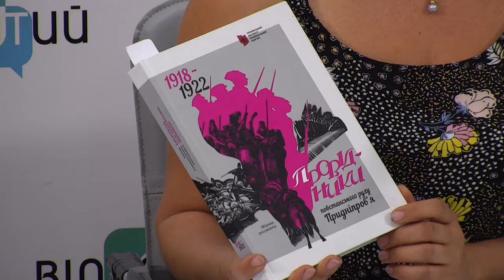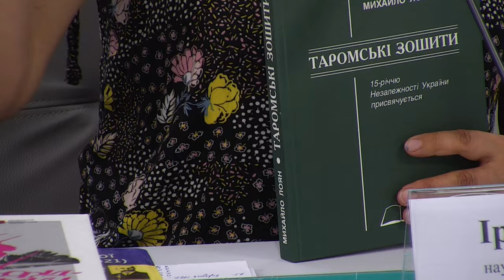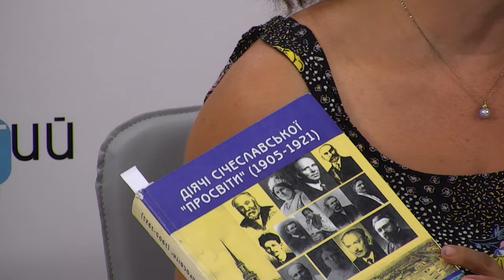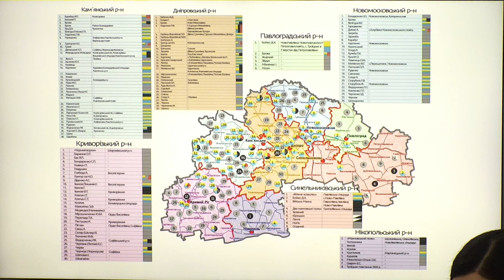Вчитель-воїн: освітяни в боротьбі за Незалежність України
Спікери:

Ірина Рева – наукова співробітниця Дніпропетровського національного історичного музею ім.Д.Яворницького

Георгій Столяренко – вчитель історії Дніпровського ліцею №139, ветеран війни